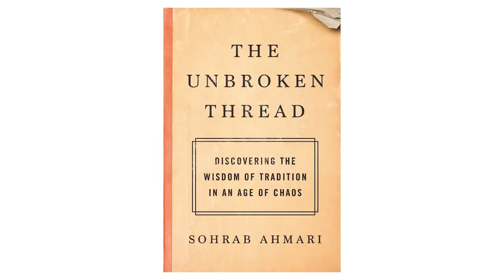PART 1: How Christianity Teaches True Freedom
In Part 1 of a three-part interview, Sohrab Ahmari, author of "The Unbroken Tradition," talks about how his family's emigration from theocratic Iran to America taught him a wrong idea of freedom that he only unlearned when he converted to Christianity.